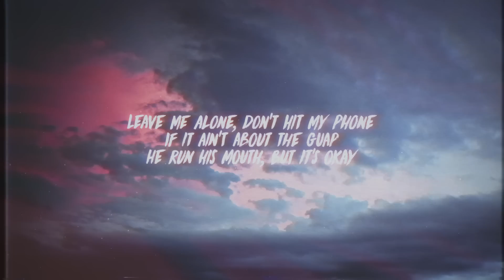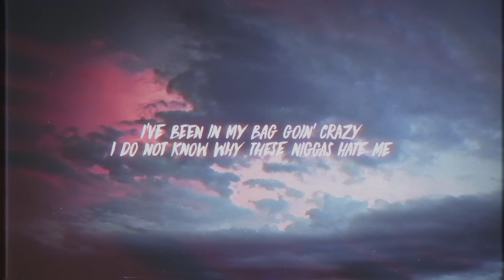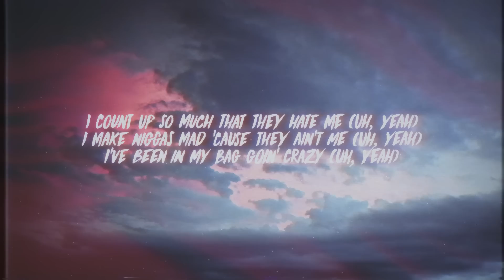Lil Playah - Lately (Lyrics) ft. poorstacy